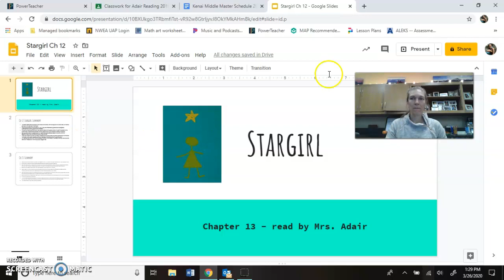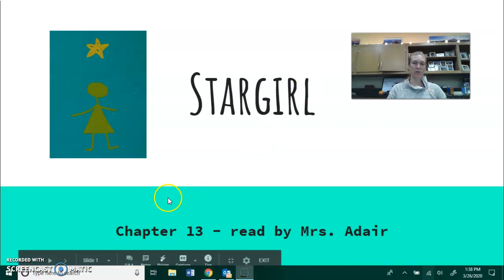Stargirl Ch 13 - Adair KMS